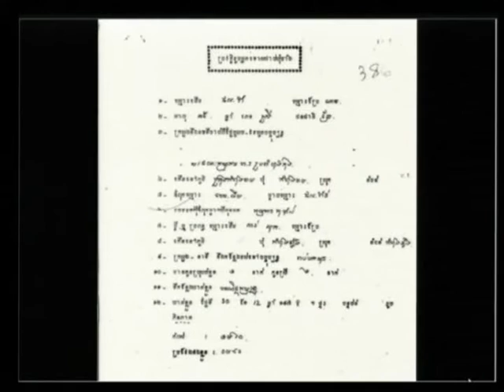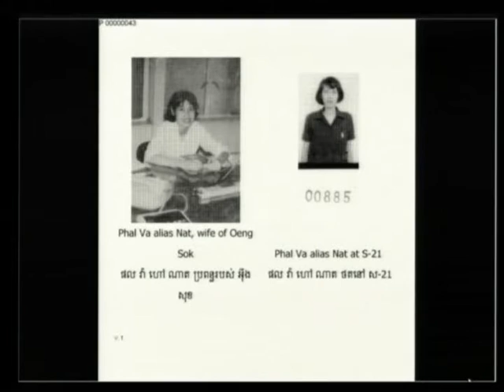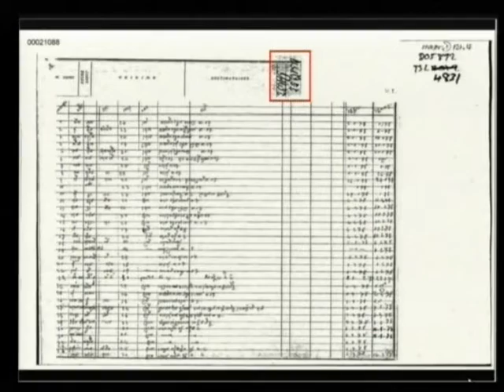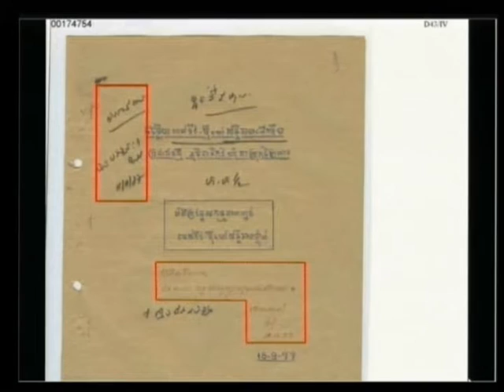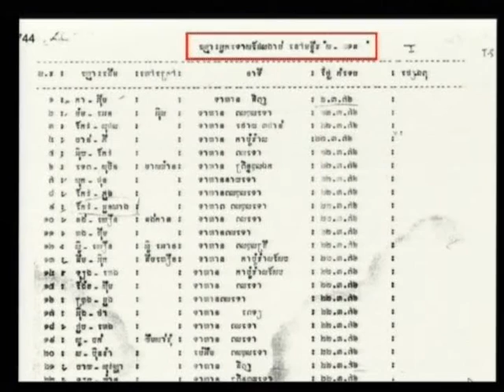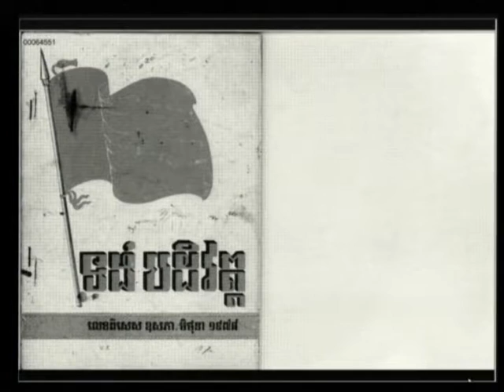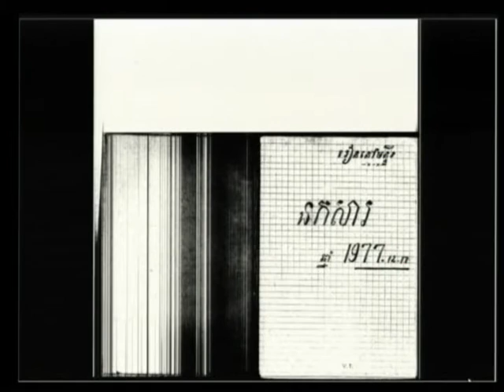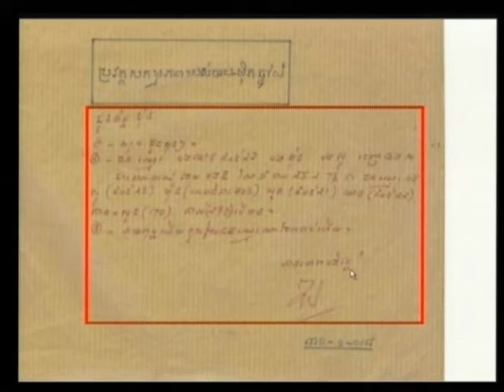Session 1 - 27 March 2012 - Case 002/01 - Fl/.Kh